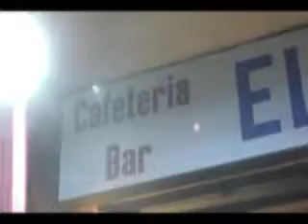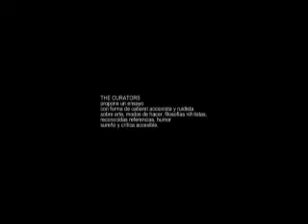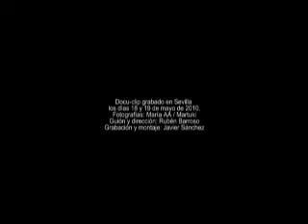THE CURATORS. docuclip. Rubén Barroso, Marcos Fernández, Antonio Murga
THE CURATORS
"Cambio mi batuta por un lanzallamas"
primer docu-clip de la banda sonoro-accionista The Curators
grabación y montaje: Javier Sánchez
dirección: Rubén Barroso
grabado en Sevilla, a principios de mayo de 2010